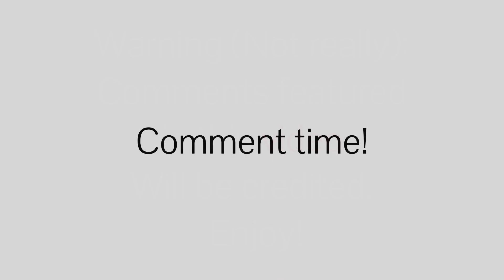All the differences between BBC & BBCR part 6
Hello there!

Part 6 is gonna be one of the if not the SHORTEST episode out of the like around 20ish* episodes I’m making.

I still think that it has a decent amount of stuff including:
- A&C changes
- Baldi slap speed

But part 7 is going to be BIG and that means it might take a while but one thing you can do is:
A. Comment some changes
C. Like the video (please don’t. You don’t have to.)

Anyways enjoy this video.

*it hasn’t been confirmed that there will be 20ish videos but that’s a close estimate

Also I put a little secret in this video comment it if you see it!